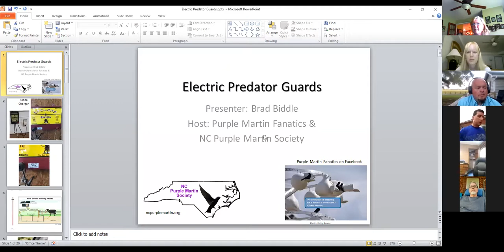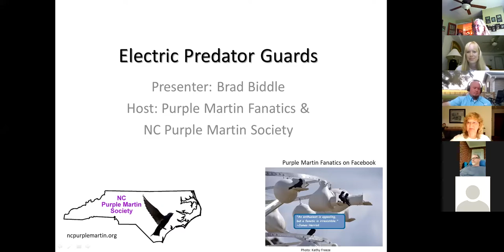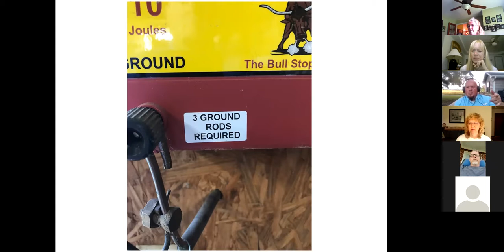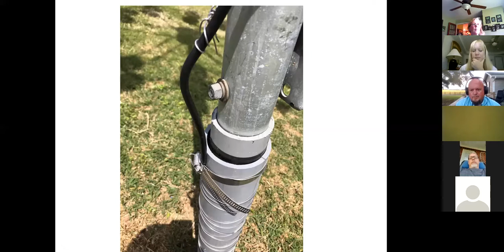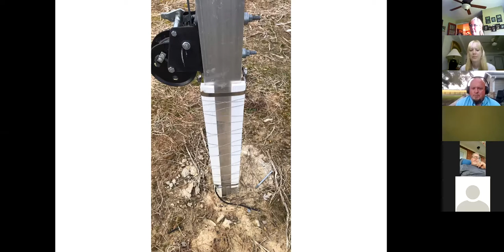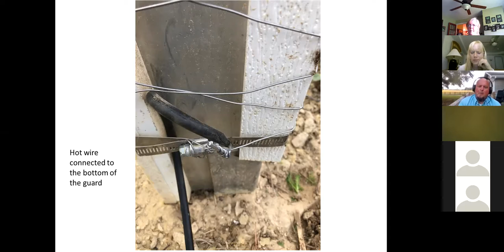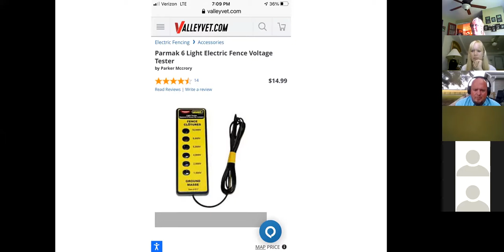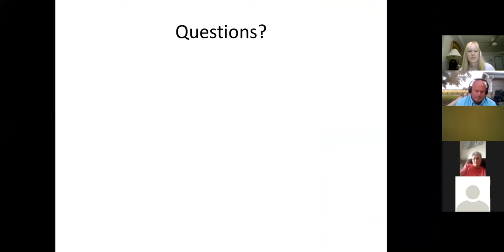How to Add an Electric Predator Guard to Purple Martin Systems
In a joint Virtual Site Visit with North Carolina Purple Martin Society, Brad Biddle - Purple Martin Fanatics provides details on how to setup an electric predator guard to protect purple martin housing systems.  For more information on Purple Martins and management techniques, join our Facebook group, Purple Martin Fanatics!